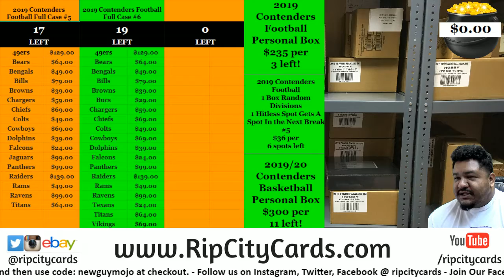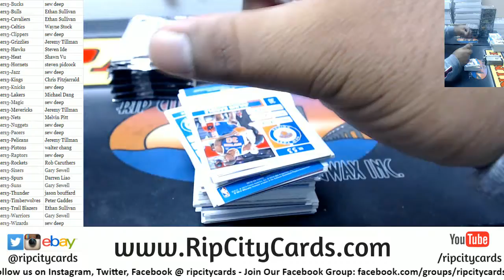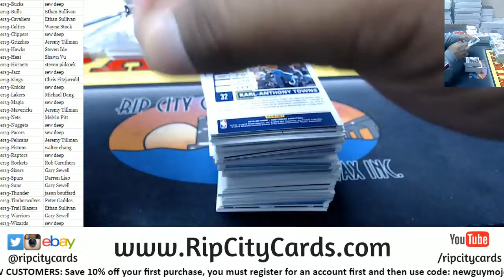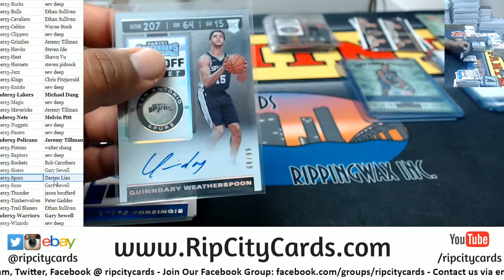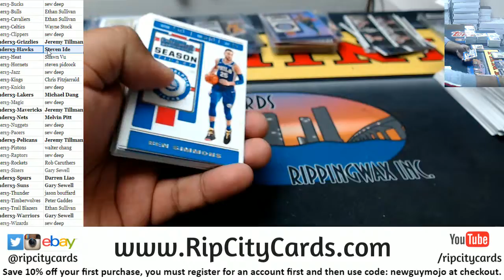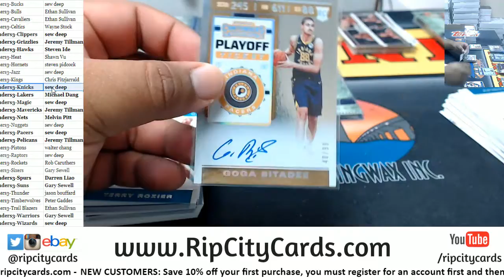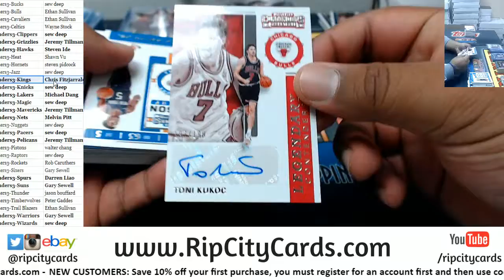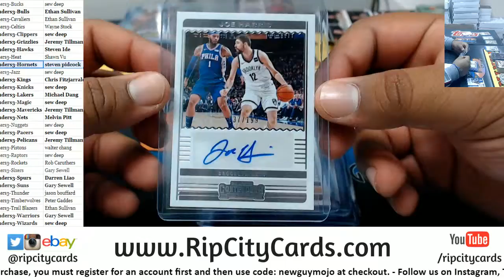2019-20 Panini Contenders Basketball 12 Box Full Case Break #3 RCC